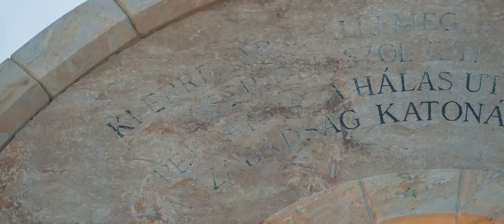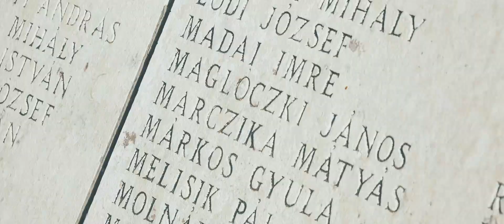Gádorosi tavasz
Tavaszi nap a Békés megyei Gádoroson.